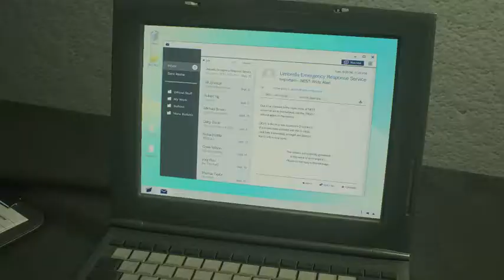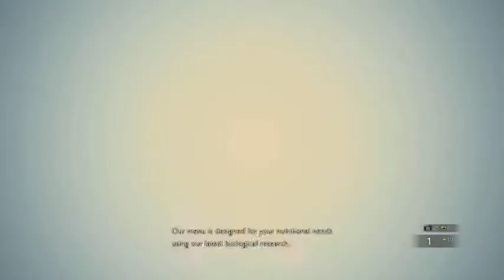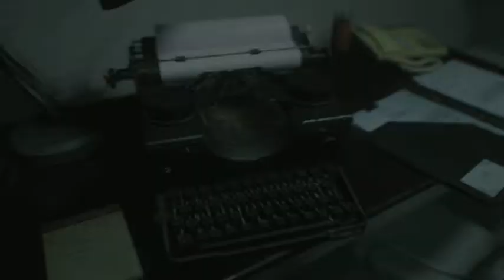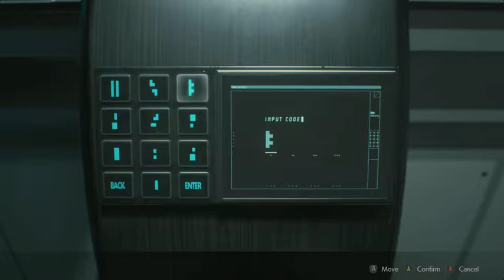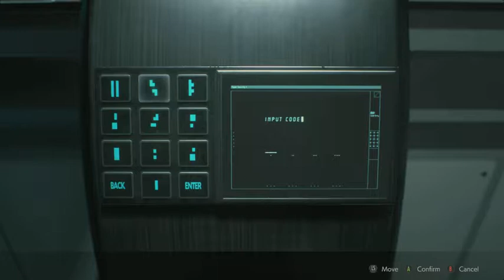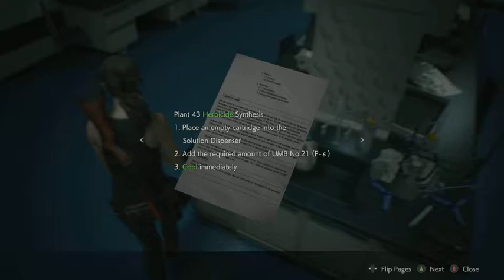Resident Evil 2 Remake gameplay pelaamista osa 7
Täähän jatkuukin pitkään.